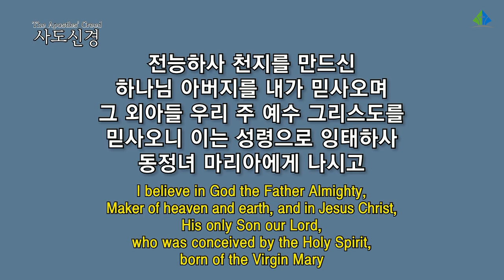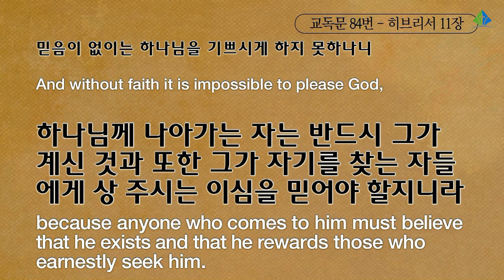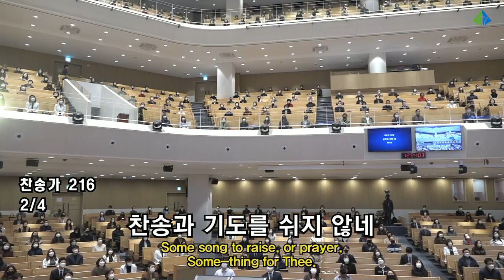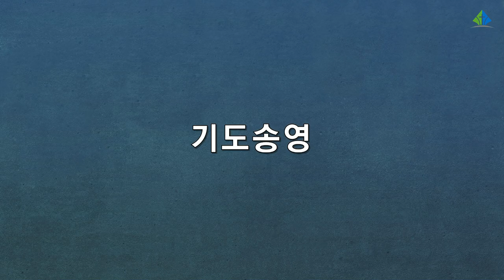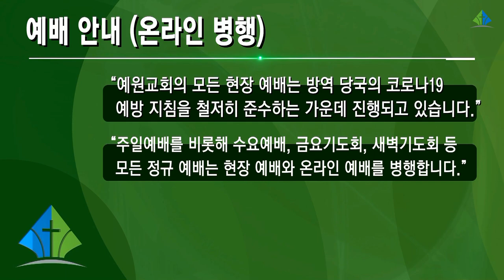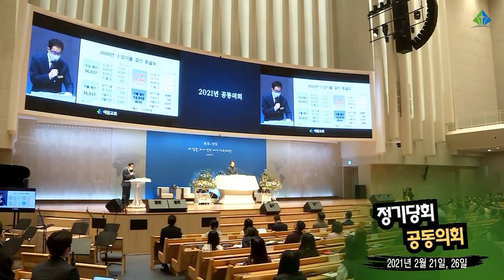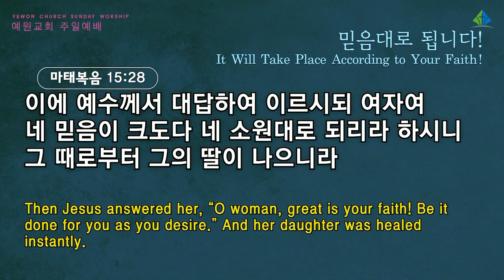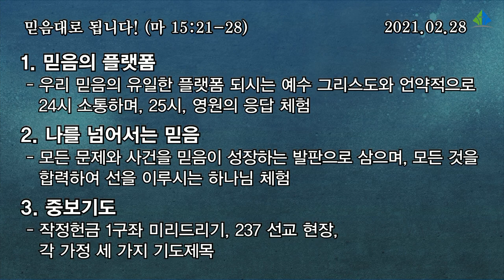[예원교회] 3부 주일 전체예배 - 믿음대로 됩니다! - 정은주목사(2021.02.28)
믿음대로 됩니다!
정은주목사